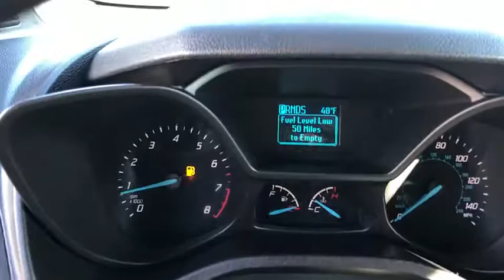2017 Ford Transit Connect Siler City, Asheboro, Pittsboro, Chapel Hill, Sanford, NC P2559A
Frozen White Used 2017 Ford Transit Connect Available in Siler City, North Carolina at Welford Harris Ford. Servicing the Asheboro, Pittsboro, Chapel Hill, Sanford, NC area.
2017 Ford Transit Connect XL - Stock#: P2559A - VIN#: NM0LS6E72H1335408

Recent Arrival! Clean CARFAX. 2017 Ford Transit Connect XL Frozen White CARFAX One-Owner. Priced below KBB Fair Purchase Price! Odometer is 25577 miles below market average! *All Routine Maintenance Up To Date*, *Nonsmoker*, Bluetooth, MP3. 20/27 City/Highway MPG Awards:br  * ALG Residual Value Awards   * 2017 KBB.com Brand Image Awards   * 2017 KBB.com 10 Most Awarded Brands Reviews:br  * Can be configured in many different ways, including two available body lengths and plenty of cargo area options; Wagon version can be had with a third-row seat; less expensive and easier to maneuver than regular minivans. Source: Edmundsbr2 Speakers, 3.21 Axle Ratio, 4-Wheel Disc Brakes, ABS brakes, Air Conditioning, AM/FM radio, Bodyside moldings, Brake assist, Driver door bin, Dual front impact airbags, Dual front side impact airbags, Electronic Stability Control, Front anti-roll bar, Front Bucket Seats, Front Center Armrest w/Storage, Front wheel independent suspension, Illuminated entry, Low tire pressure warning, Occupant sensing airbag, Outside temperature display, Overhead airbag, Overhead console, Passenger door bin, Power steering, Power windows, Radio: AM/FM Stereo Receiver w/2 Speakers, Rear anti-roll bar, Remote keyless entry, Tachometer, Telescoping steering wheel, Tilt steering wheel, Traction control, Variably intermittent wipers, Vinyl Front Bucket Seats, and Wheels: 16 Steel w/XL Full Wheel Covers.